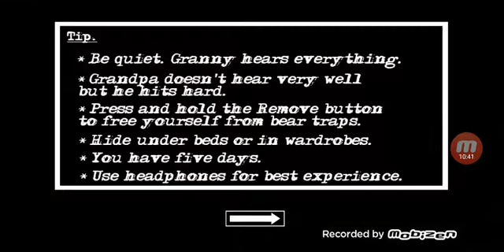Zabawa z babcią i dziadkiem. Granny chapter two sezon 2 odc 1